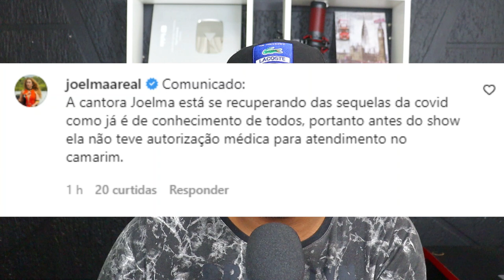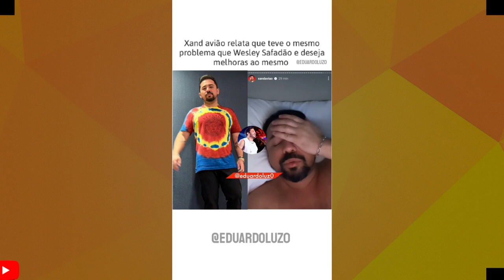JOELMA ACUSADA DE DESTRATAR FÃ QUE VIAJOU 14 HORAS PRA LHE VER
VAMOS FALAR DE JOELMA

💰Método de trabalho pra fazer de 2 a 5 mil reais em casa 🏠 ⤵️
📍Clique no link tenha o mini curso Gratuito.